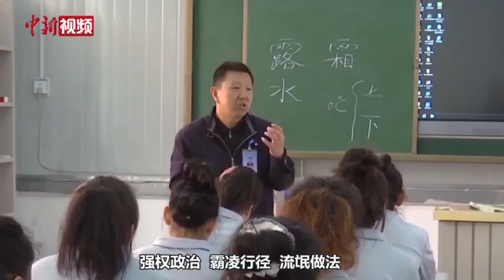新疆官员回应被美制裁：从不惧怕 “玩火者必自焚”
近日，美国财政部和国务院宣布制裁一些国家的相关实体及个人。12月13日，新疆维吾尔自治区在新疆乌鲁木齐举行线上新闻发布会，新疆维吾尔自治区人民政府新闻发言人伊力江•阿那依提被问及此事时称，中国新疆从来不惧怕什么制裁，所有的制裁都是徒劳无功的。中国有句古话，“玩火者必自焚”，对美西方反华势力的强权政治、霸凌行径、流氓做法，我们都将坚定、坚决地给予有力回击。